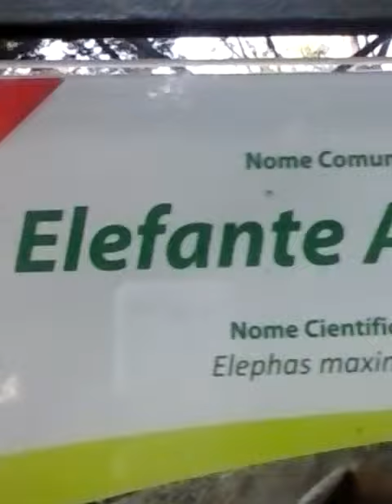Elefante no zoo de ribeirao preto